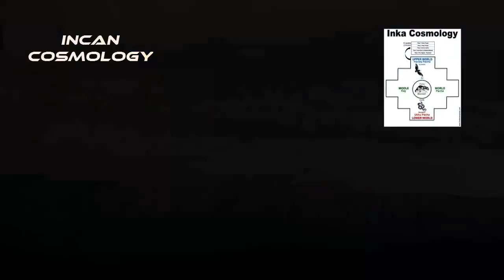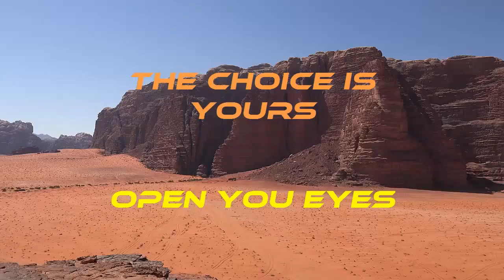IF Flat Earth is a Psyop Then the Worlds Cosmologies too